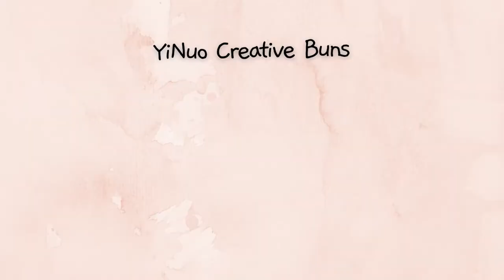Sheep Shaped Steamed Bun - Creative Dough, Pastry and Bread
📖 Sheep Shaped Steamed Bun Recipe
🌻Ingredients
  0.5g instant dry yeast
  4g sugar
  22-25g cold water or 25-30g milk
  50g all-purpose flour
  2g (1/2 tsp) vegetable oil

🌻Steps
🌼Make the yeast mixture: Put 0.5g instant dry yeast, 4g sugar, and 22-25g water or 25-30g milk in a bowl and stir until the sugar dissolves.
🌼Make the basic dough: Put 50g all-purpose flour in a bowl, add the yeast mixture and stir them to form a shaggy dough, add 2g (1/2 tsp) vegetable oil, and then knead it into a smooth dough.
🌼Make the dough for the body: Take 65g the basic dough, knead it into a smooth ball. Set aside.
🌼 Make the dough for the eyes: Take 0.5g the basic dough, add a little cocoa powder, and knead until the color is even. Set aside.
🌼Shape according to the method in the video.
🌼Let the shaped bun rise in a warm place until doubled in size.
🌼Put at least 1 inch of water in the bottom of a steamer, bring to a boil. Lay the bun on the steamer's rack and cover. Steam for 10 minutes over medium heat, and rest for 3 minutes before opening the lid.
😋Remove the steamed bun and serve immediately.

💡 Tip
If you don’t have a steamer, use a wok with a lid and a makeshift rack instead. Make sure the makeshift rack is about an inch above the boiling water.